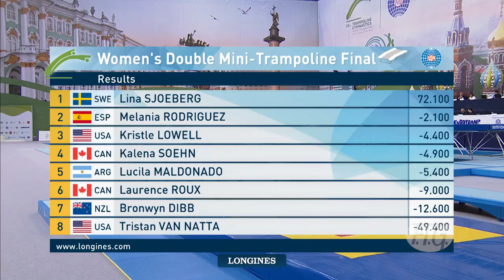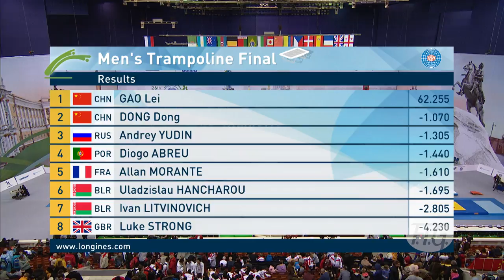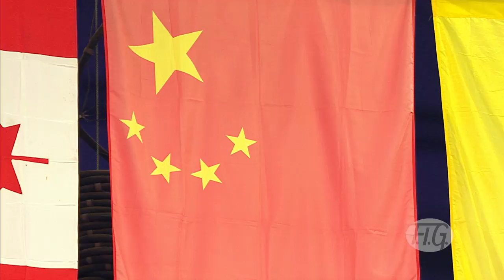2018 Trampoline Worlds – Four nations win Gold, Highlights – We are Gymnastics !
FIG Official – 33rd Trampoline Gymnastics World Championships, St. Petersburg (Russia), 7-10 November 2018. Rosannagh Maclennan (Canada, Women’s Trampoline), Gao Lei (China, Men’s Trampoline), Lina Sjoeberg (Sweden, Double-Mini Trampoline) and Vadim Afanasev (Russia, Men’s Tumbling) won the last world titles.